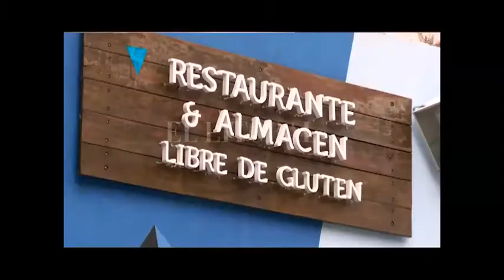CAMBIOS EN LA ORDENANZA PARA GARANTIZAR MENÚES SIN TACC EN BARES Y RESTAURANTES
CARLOS PEREIRA – CONCEJAL CAMBIEMOS